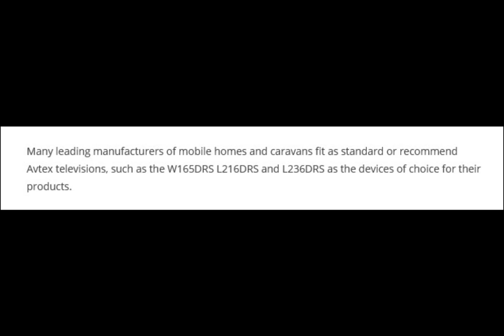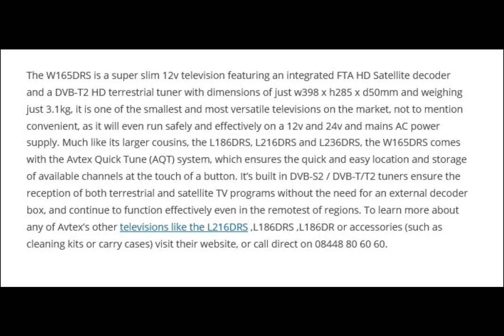Leading Manufacturers of Mobile Homes | L216DRS TV